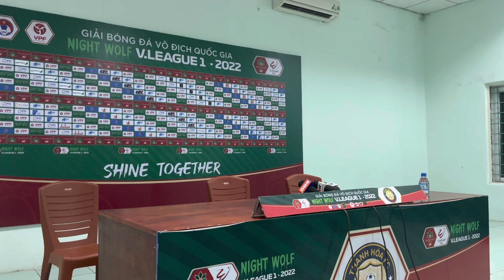HLV Petrovic nói: trọng tài đã kéo quả đá phạt bên ngoài vào trong vòng cấm & tăng cường lực lượng